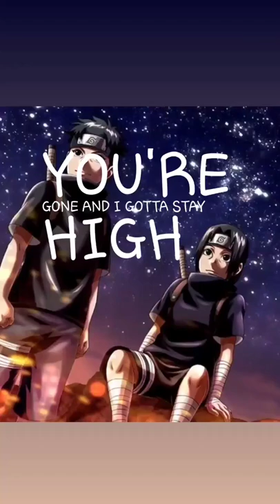Tove lo Habit lyrics video